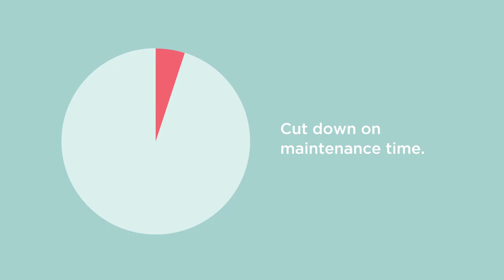FleetPulse by Great Dane Animation